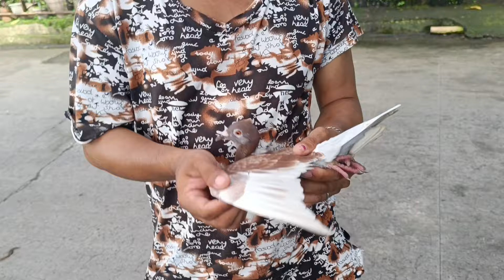NAG LOKO PA KALAPATI KONG SI PUTRABLES 2ND LAP PA NAMAN NG DERBY!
KALAPATI

MAMAHALING DAGIT
KALAPATING PANG DAGIT
KALAPATING IMPORTED
IMPORTED PIGEON
KALAPATI
PANGKARERA
PANGKARERANG KALAPATI
LOFT DESIGN
HOUSE TO HOUSE
KARERA
BATANG FANCIER
KALAPATING INAKAY
KALAPATI PANGKARERA
TRAINING BOX
BATANG FANCIER
KALAPATING DAGIT
BATANG FANCIER
KALAPATING PANGKARERA
KARERANGKALAPATI
STREET RACE
STREET FIGHT
KULUNGAN NG KALAPATI
MAMAHALING KALAPATI
BATANG FANCIER
KALAPATI PAMASKO
PAKYAW KALAPATI
KALAPATING MAY BALELENG
ARRANQUE PETSHOP
BATANG LOFTMAN
CHAMPION FANCIER
NEWBIE FANCIER
BETERANONG FANCIER
FANCIER
PIGEON
DOVE
RACING PIGEON
PIGEON WORLD
KARERA
KALAPATI
PANGKARERANG KALAPATI
DAGIT NA KALAPATI
DAGIT
NETOY